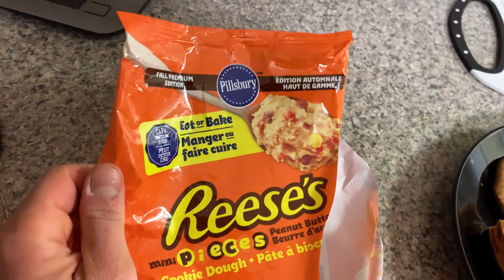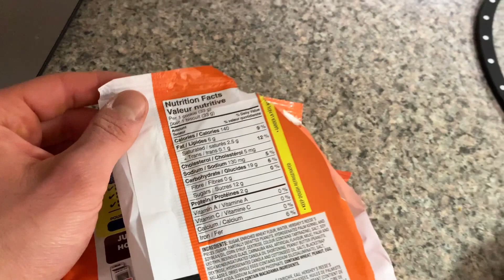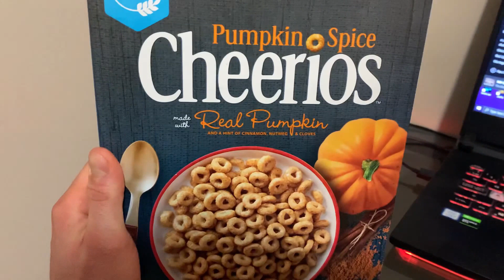Thanksgiving Cheat Day // Pumpkin Spice Items // Big Sandwich // 7000+ kcal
Hey guys, in today's video i am doing Thanksgiving Cheatday where i try new fall collection items such as muffin, scone, tart, ... I wanted to enjoy this day since we don't celebrate Thanksgiving and this was my first time ever, unfortunatelly with current situation that is happening around the world i wasn't able to attend a proper Thanksgiving dinner but i tried some classic Thanksgiving things :) I hope you all had a great Thanksgiving, spent it with your loved ones and enjoyed food as much as i did.

0:00 - Intro
2:15 - Meal 1
10:13 - Meal 2
14:48 - Meal 3
27:55 - Meal 4
36:27 - Meal 5
46:19 - Outro

Song: Markvard - Time | Free Music For Vlogs